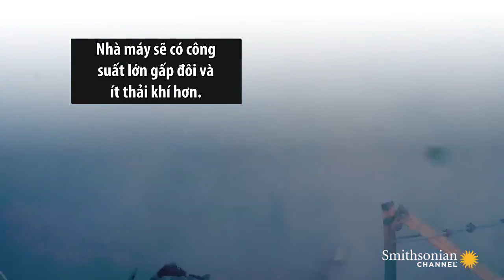Bàozhà zài měiguó de huǒlì fādiàn chǎng